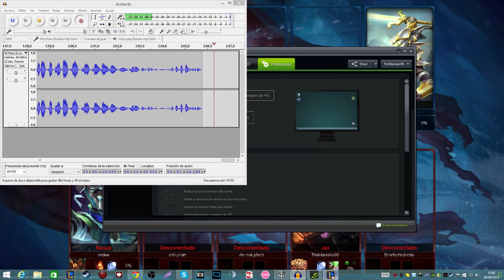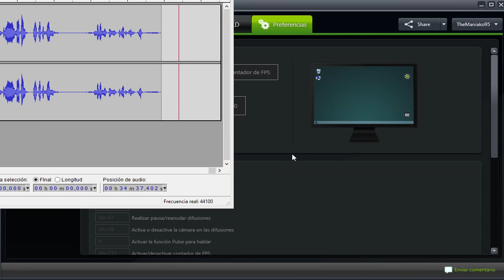A TOMAR POR CULO EL TEJON! MUERTE A LOS TEJONES!! MUERTE!!!!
HEYY PERRACOS!

Espero que os haya entretenido este video, un like se agradece, pero si comentais qe tal os ha parecido mejor... pero si me decis en comentarios alguna idea para el proxima video seria.. SERIA LA P***   D:    Gracias por ver este video y que tengais buen dia o/

GT Xbox: TheManiako95
PSN: TheManiako95
STEAM: TheManiako95